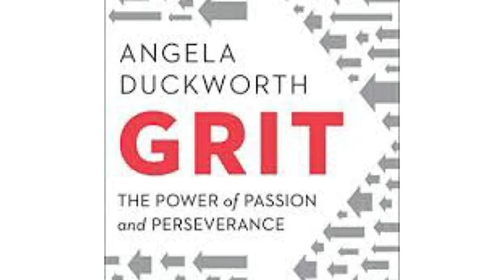15 advice I would give to my 18 year old self (Part 3)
Hi there, if you are new to  my channel "iwantyoutoberich", my name is Lee Nagel. I am a Youtuber, a CPA accountant by day, someone who is in love with Queens, New York City, New York 🗽. I enjoy educational work, creating content about money, investing, self improvement that I learnt working and studying as a CPA and working for the rich. The secrets I picked up observing how the elite work and invest made me want to share it so everyone can get a glimpse of how to make money, be happy and not feel trapped. I hope 🤞🏻 videos can help you become better at life, richer and happier!

dating improvement books
Steps to dating

How to make friends and influence people

book on dating:

How not to die alone,
surprising science that help you find love

book Angela Duckworth Grit link

Sites useful for making your $100

Video Editing

Final CUT

Book on final cut

Amazon (items i use and you may find it can help you create an income)

Microphone I used in my video (affordable Below $50 and good quality)

Microphone Razer Seiren Mini USB Streaming Microphone: Precise Supercardioid Pickup Pattern - Professional Recording Quality - Ultra-Compact Build - Heavy-Duty Tilting Stand - Shock Resistant - Classic Black

All New Kindle Paper White (my reading went up after using Kindle!)

Great Affordable Under $600 alternative to MacBook Pro
Lenovo Flex 5 Laptop 14.0 FHD Touch Display

Nothing is more important a great amount of Memory space on your tablet or camera for videos

SanDisk 128GB Ultra SDXC UHS-I Memory Card - 120MB/s, C10, U1, Full HD, SD Card - SDSDUN4-128G-GN6IN

I use this to learn and interact
FIRE tablet, 7" display, 16 GB, latest model (2019 release), Black

⭐️I get a lot of emails and queries daily but I do my best with the hours I have to respond to everyone (if i can) 😭

For your information, all the links of items i suggested or i am personally using, i get a commission when you click on the link (even if you end up buying something else), i get a very tiny payout from. 😊